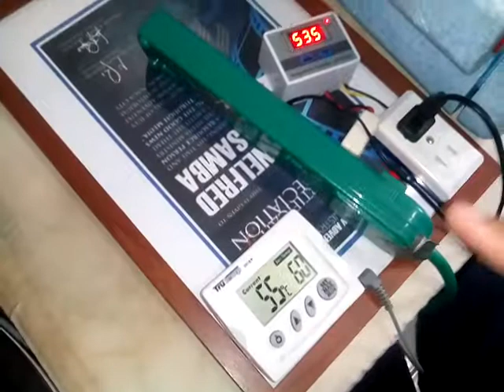Sabbath Food Storage 3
VID 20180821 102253 insulation leakage, thermal efficiency